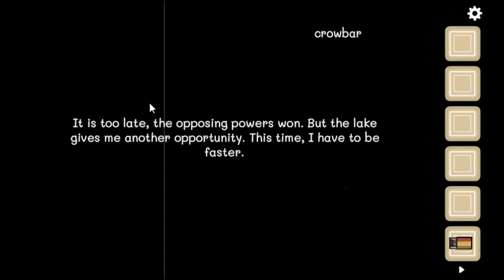When You Fail Chapter 4 - Cube Escape: The Mill